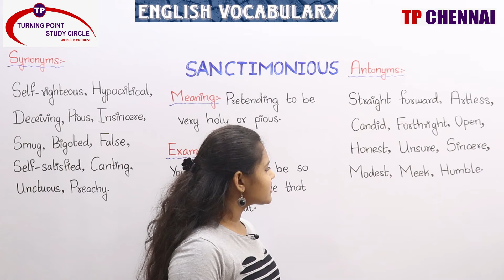DAILY ENGLISH VOCABULARY || DAY- 237 || 15/12/20